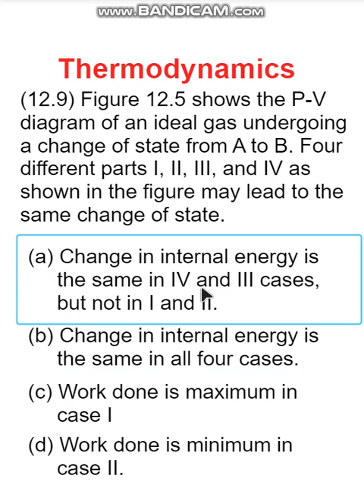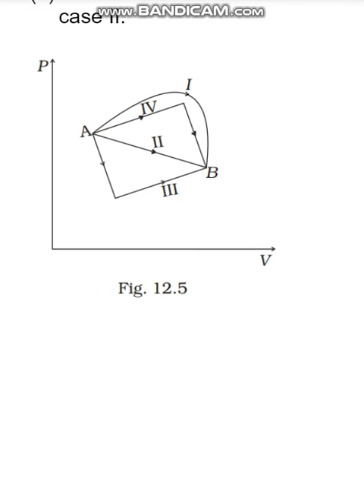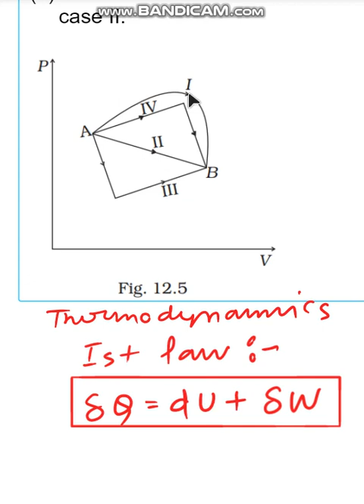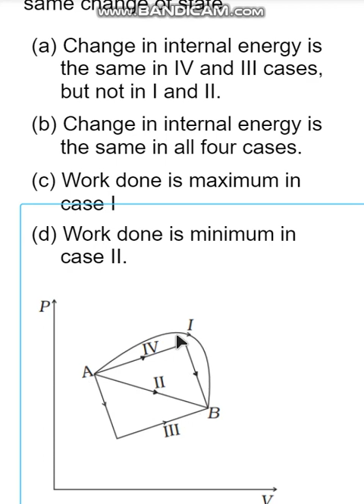Class 11th physics exemplar || Thermodynamics || MCQ 9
(12.9) Figure 12.5 shows the P-V diagram of an ideal gas undergoing a change of state from A to B. Four different parts I, II, III, and IV as
shown in the figure may lead to the same change of state.

(a) Change in internal energy is the same in IV and III cases, but not in I and II.
(b) Change in internal energy is the same in all four cases.
(d) Work done is minimum in case II.

(१२. ९) चित्र १२.५ एक आदर्श गैस के पी-वी आरेख को दर्शाता है कि ए से बी। चार अलग-अलग भागों I, II, III और IV के रूप में राज्य के परिवर्तन से गुजरना
आंकड़े में दिखाए गए राज्य के समान परिवर्तन हो सकते हैं।

(ए) आंतरिक ऊर्जा में परिवर्तन IV और III मामलों में समान है, लेकिन I और II में नहीं।
(b) आंतरिक ऊर्जा में परिवर्तन सभी चार मामलों में समान है।
(d) किए गए कार्य केस II में न्यूनतम है।